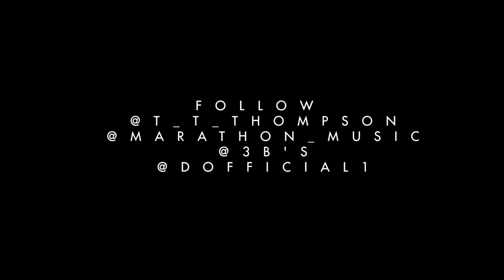Twista & Tech N9ne - Midwest Meltdown [HQ] (Official Music Video)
Tech N9ne,TT & Twista - Midwest Meltdown [HQ]